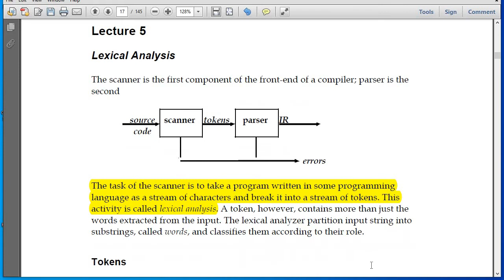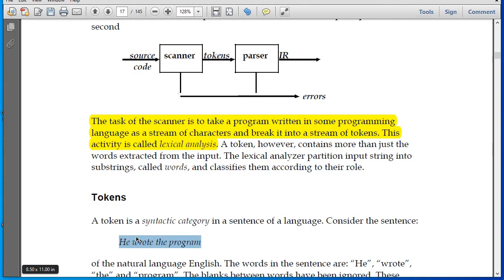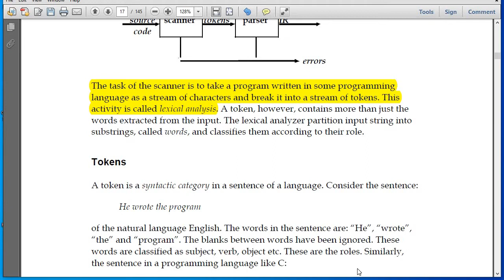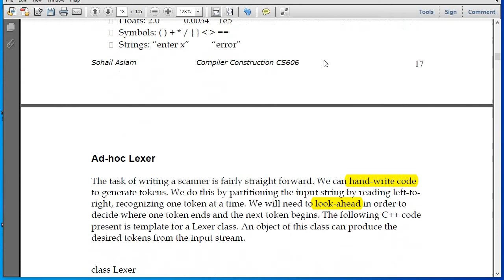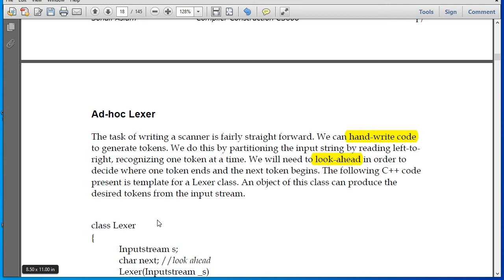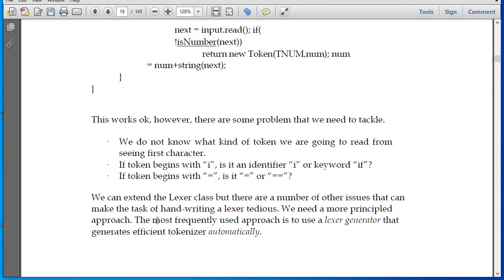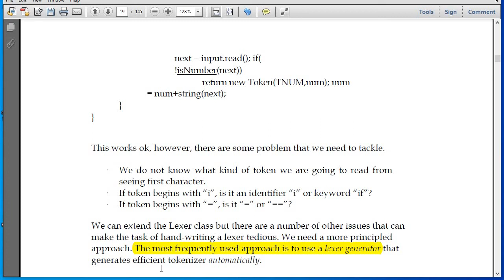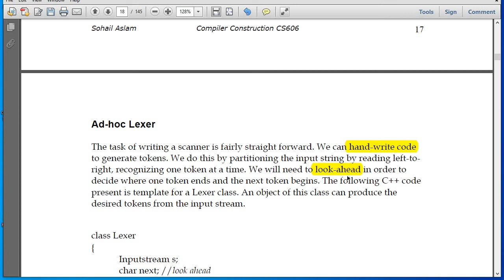Lexical Analysis Phase in Hindi l compiler construction in Hindi l Lecture 5 l CS606 Short Lecture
1. Virtual University of Pakistan
 2.Statistics and Probability
3.STA301
4.Learning  sustain

compiler construction
intro to three phase compiler